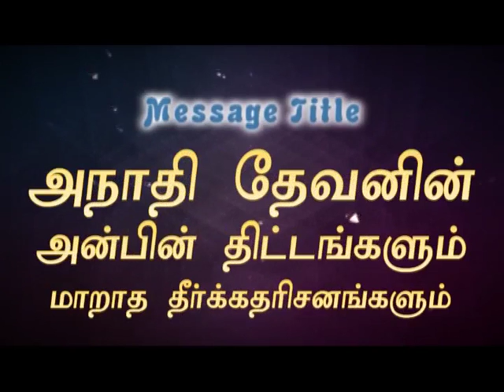Anaathi Daevanin Anbin Thittangal Pastoramma